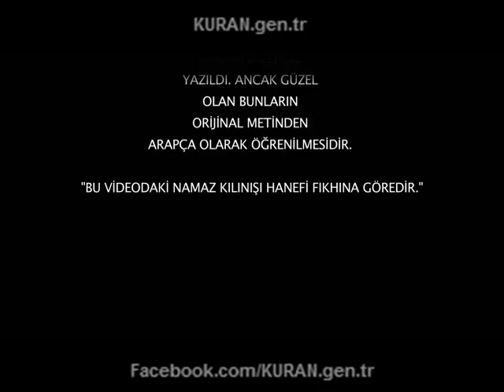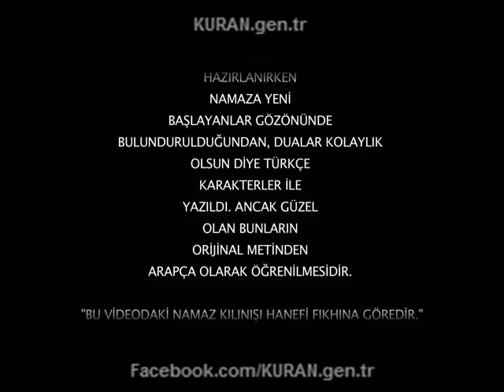SABAH Namazı - Kuran.gen.tr